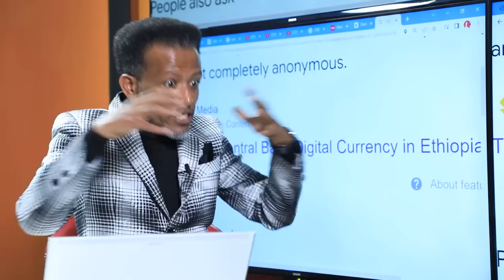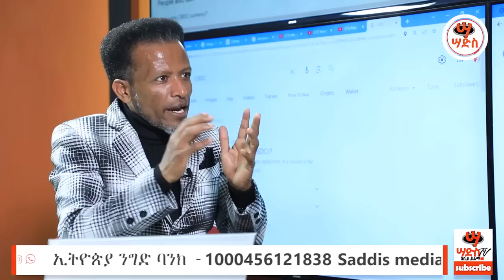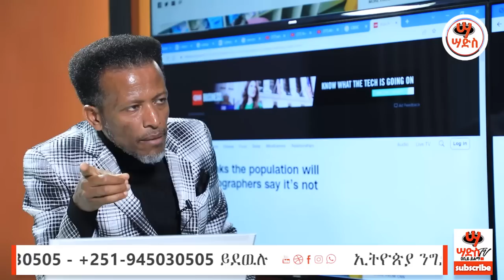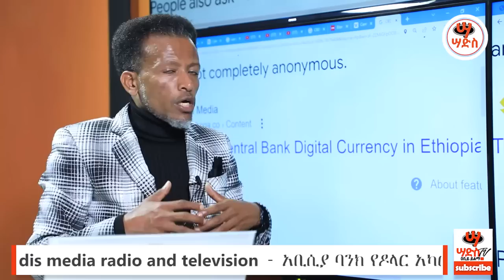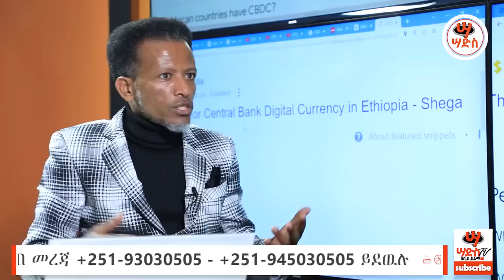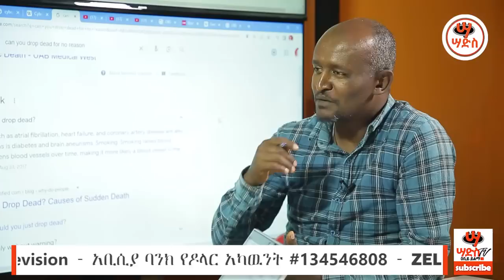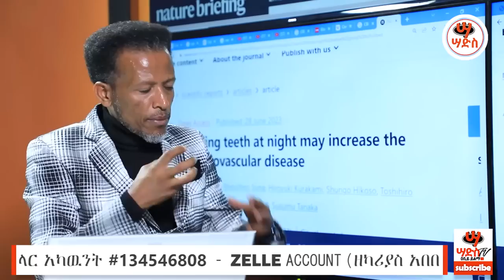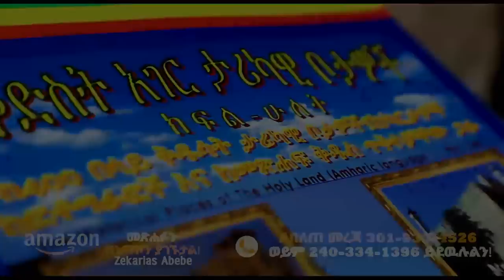በድንገት ወድቆ መሞት ለምን በዛ? በስውር የፈረመውን መንግስታችን በ2016 በይፋ ልጀምር ነው አለ!!! Abiy Yilma, ሳድስ ቲቪ, Saddis TV